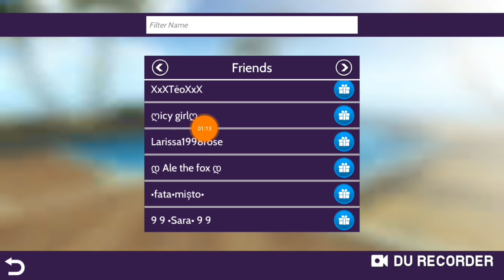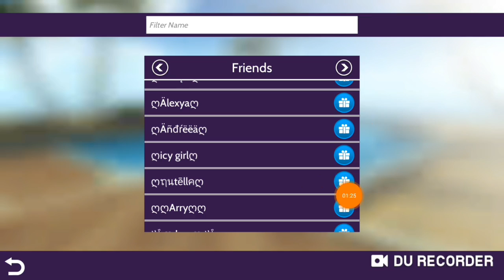AM FACUT ANIMATION SET CADOU DE ZIUA MEA!💛🦄🌺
Omggg

Azi i-am facut lui Bff anm set cadou